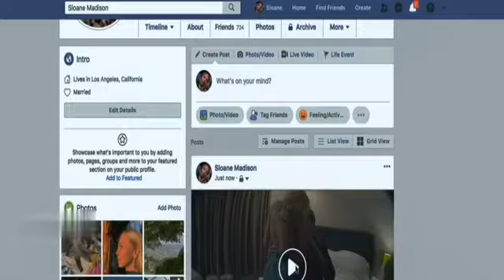Fantasy Island Tamil scene